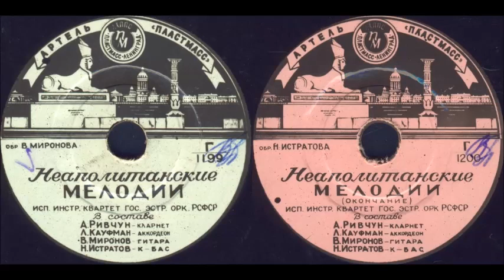НЕАПОЛИТАНСКИЕ МЕЛОДИИ обр. В.Миронова, исп. инстр. квартет гос. эстр. орк. РСФСР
НЕАПОЛИТАНСКИЕ МЕЛОДИИ обр. В.Миронова, исп. инстр. квартет гос. эстр. орк. РСФСР В составе А.Ривчун - кларнет, Л.Кауфман - аккордеон, В.Миронов - гитара, Н.Истратов - к-бас
Оцифровка грампластинки 78 об/мин записи номер 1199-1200 формат Миньон